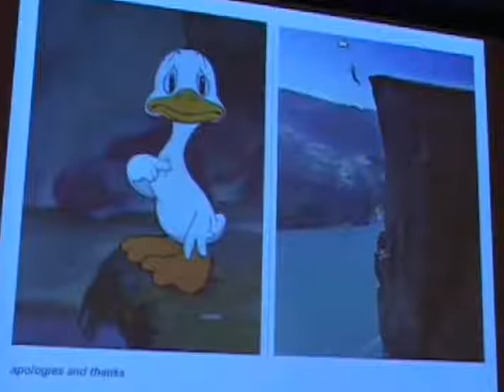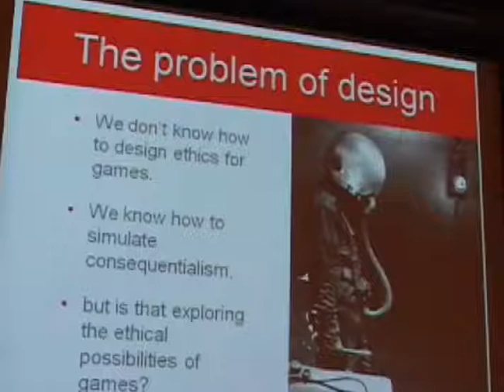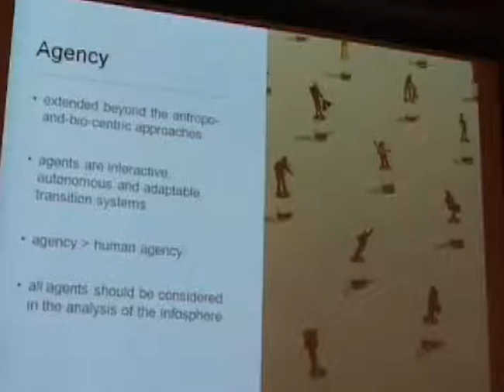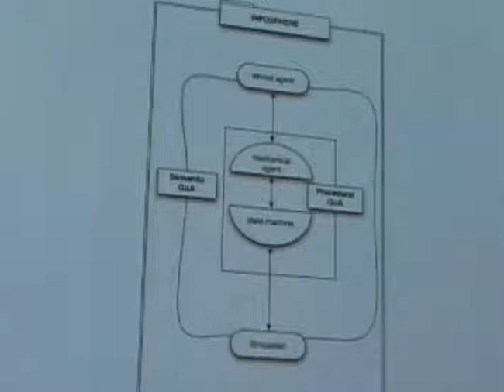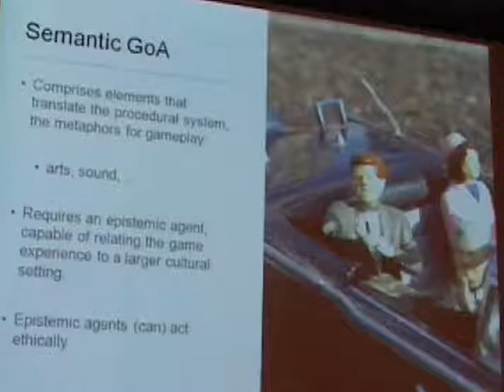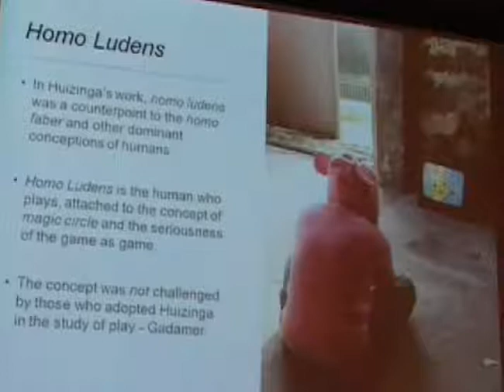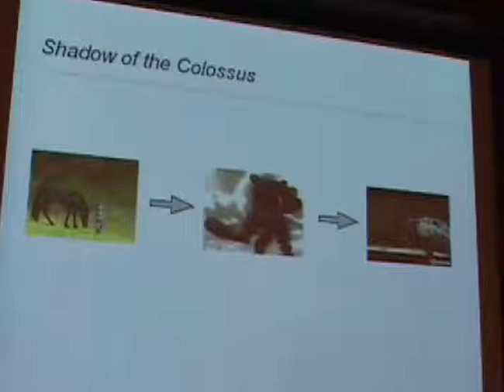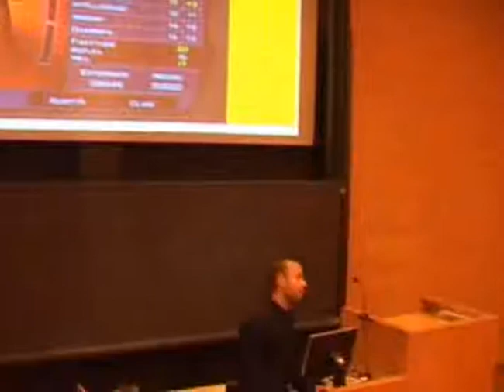PCG2009 - Miguel Sicart - No More Homo Ludens: Designing for an Ethical Player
Keynote lecture at the Philosophy or Computer Games Conference, Oslo 2009